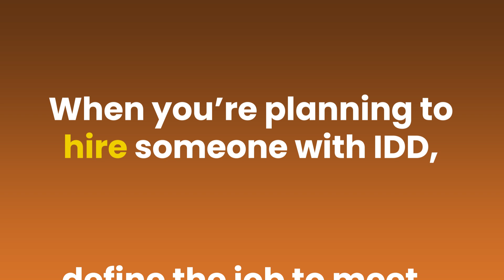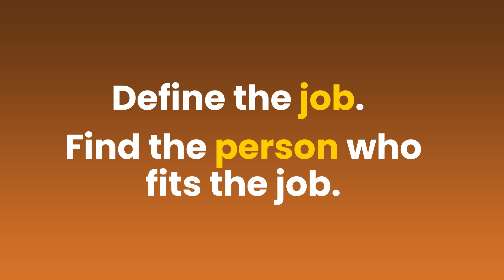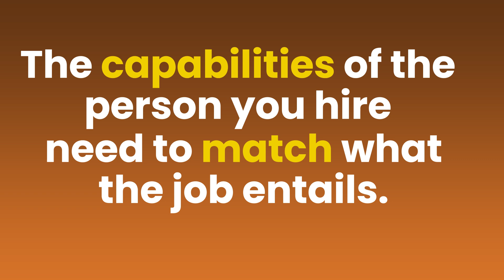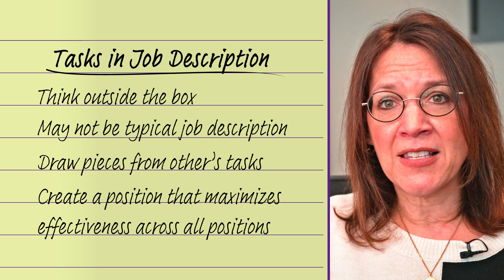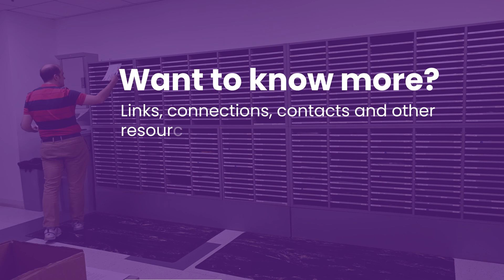How Do I Define a Job for Someone with a Disability?